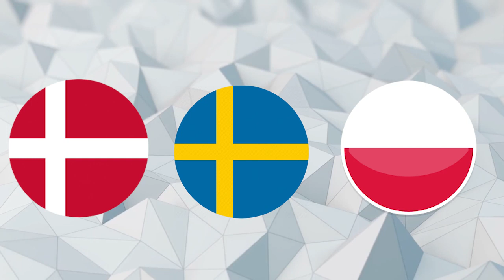10 PAŃSTW KTÓRE POMOGŁY POLSCE